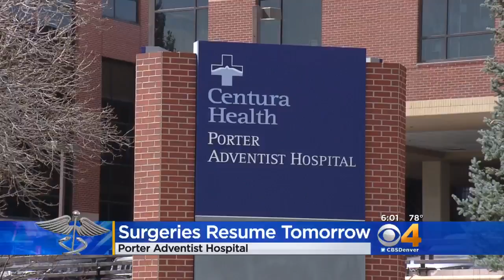Natural Gas Service Shut Off For Thousands; Restoration To Take Days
Around 4,000 homes and businesses in Salida and Poncha Springs were without natural gas because of a broken pipeline.